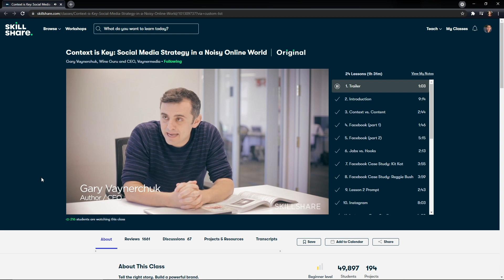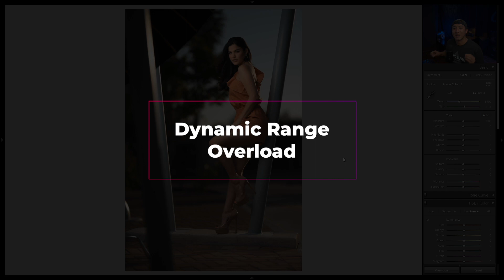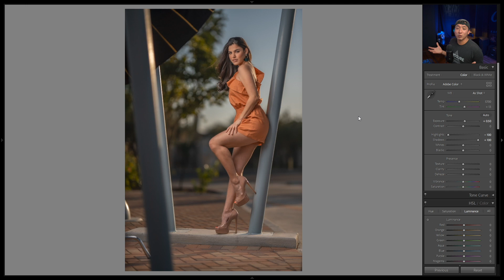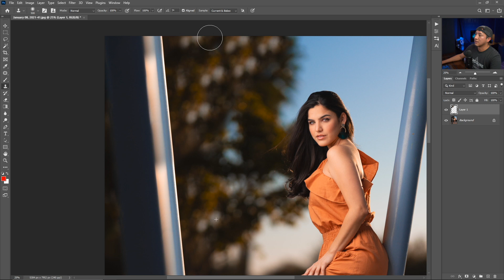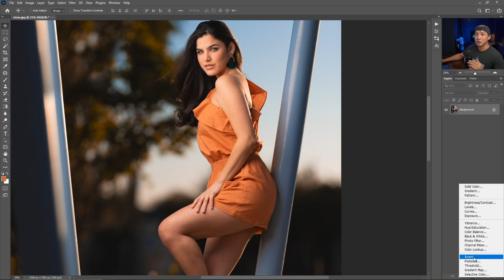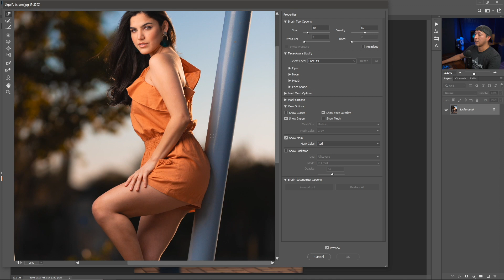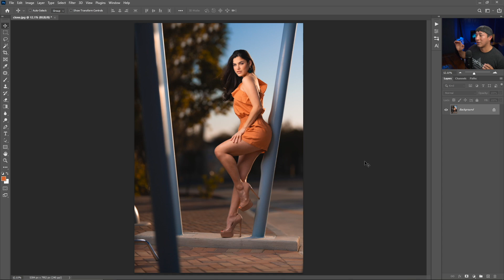Top 5 MORE Portrait Retouching Mistakes to Avoid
Here are 5 MORE portrait retouching mistakes to avoid. Let me know if you guys want to see another video with even more mistakes! Enjoy!😊

📷GEAR USED📷
Sony A7RIII
Sigma Art 105 1.4
ND Filter

Best Deals for Camera Gear
Amazon Top Deals
B&H Deal Zone

🛒 B&H Photo